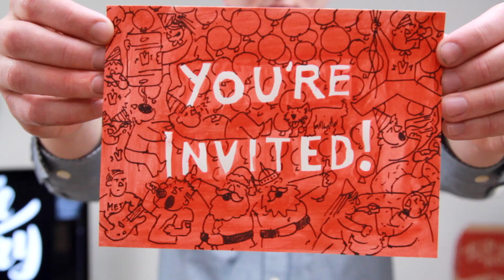Beer Label Design – Victory Anniversary 19 Session IPA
It's our party and we can brew what we want to! In that spirit, we chose to keep the party going all night long with this crisp and easy-drinking session IPA, loaded with whole flower Citra, Simcoe and Chinook hops.

Graphic designer Kevin Downs talks about the label he designed for Anniversary 19 and some of his inspiration for its interesting characters.